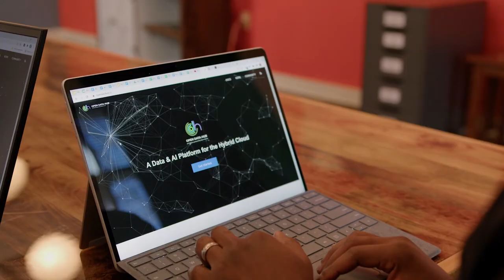What makes Red Hat a special place to work? (with Aubrey Muhlach and Younes Ben Brahim)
Hear from Aubrey and Younes about how their experience has been joining Red Hat, the world's leading provider of enterprise open source solutions.